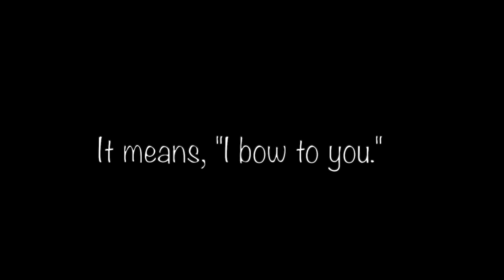🧘International Yoga Day🧘‍♀️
June 21, 2022 is International Yoga Day!
Check out our video to learn more about yoga health benefits and see how our friends from SEEDs find their zen when doing their favorite yoga poses.🙏